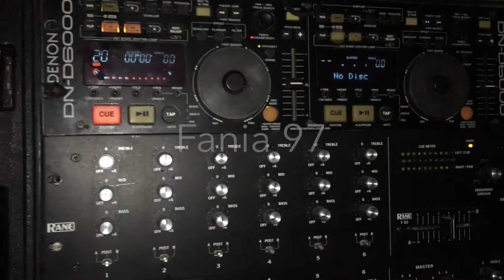Fania 97 Covadonga 2019